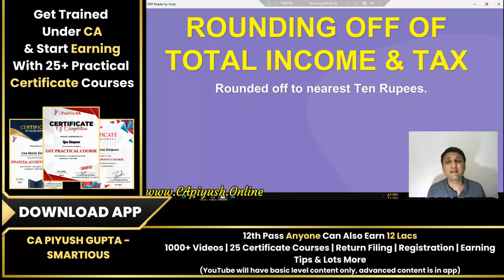L7- Exemption And Deduction In Income Tax | Free Income Tax Full Course In Hindi